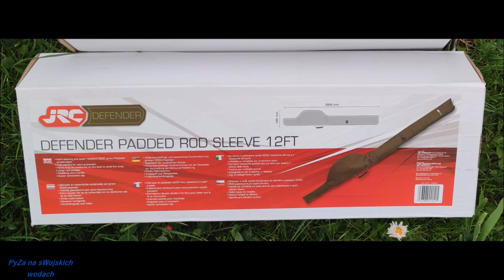JRC Defender Padded Rod Sleeve cz2/2